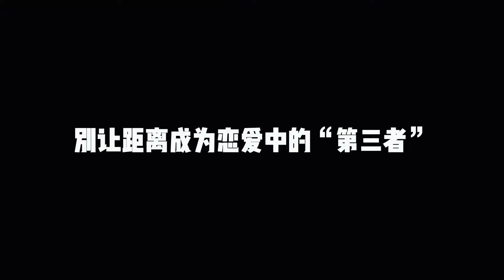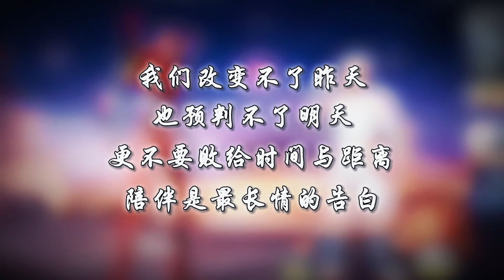搞笑吃鸡：四排偶遇相恋7年情侣，竟只因没让人机导致分手？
1
搞笑我是認真的，大家好啊，我是大師兄，天成家族的一員。
專注於搞笑吃雞和吃雞故事，關注大師兄，定期發布有趣的視頻哦。
也希望朋友們能和大師兄一起討論。
大師兄也會不斷努力，做出更好更搞笑的視頻帶給大家！ ！ ！